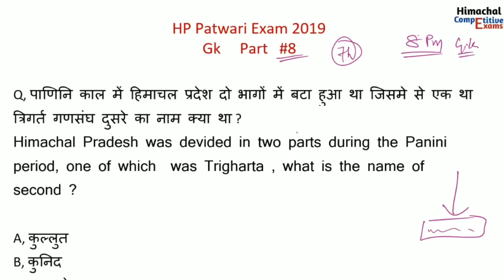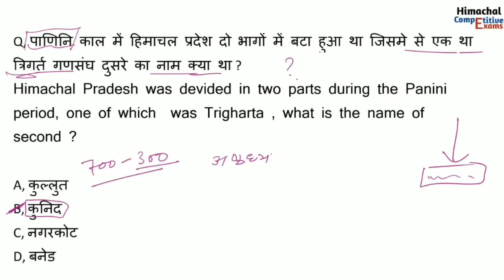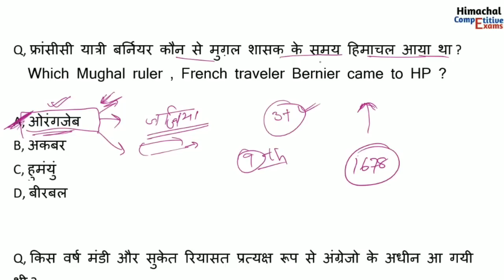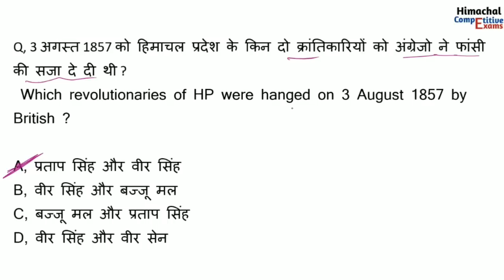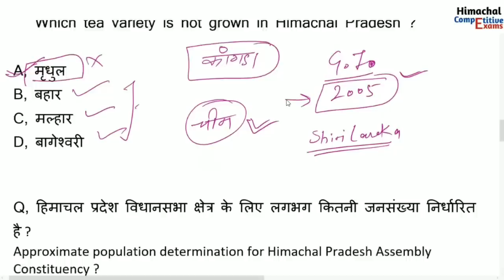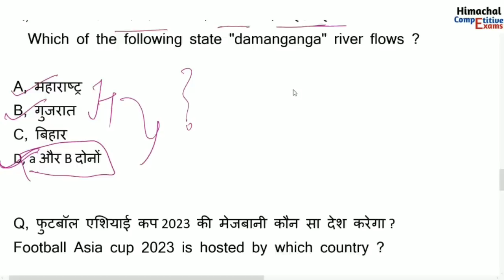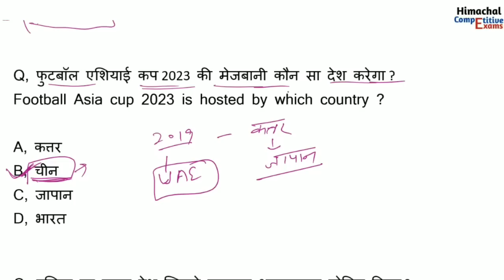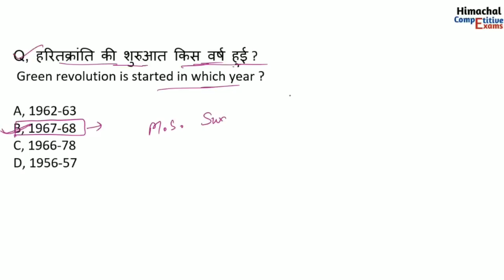HP patwari general knowledge || class #8 || hp gk for patwari exam||hp competitiveexams